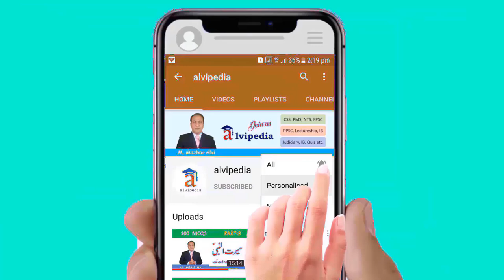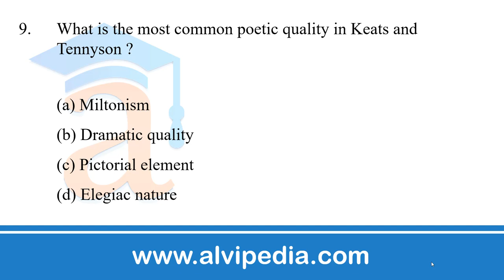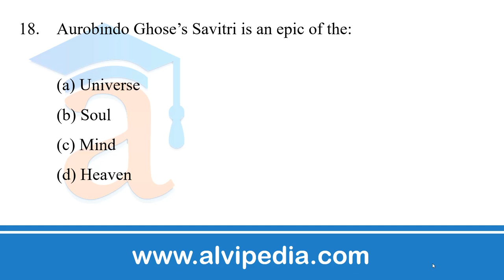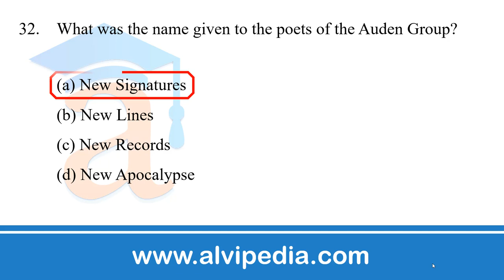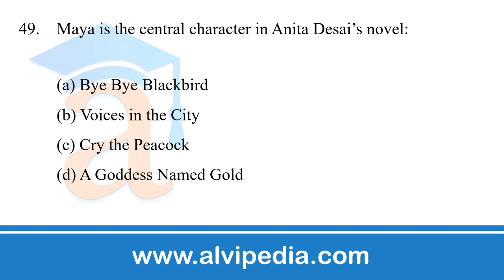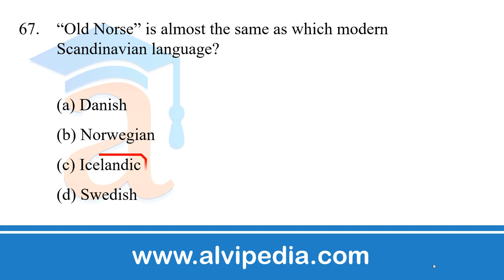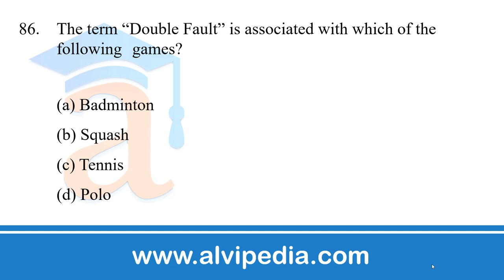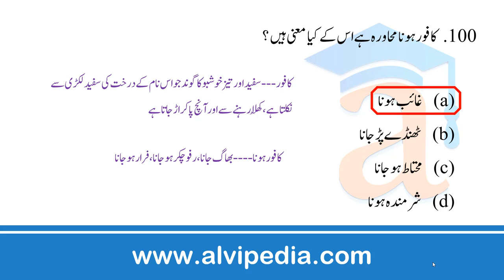Lecturer English solved past papers | PPSC test preparation | English Lecturer Past Paper 2020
Past papers are very helpful to prepare for any exam.
First of all prepare these papers.